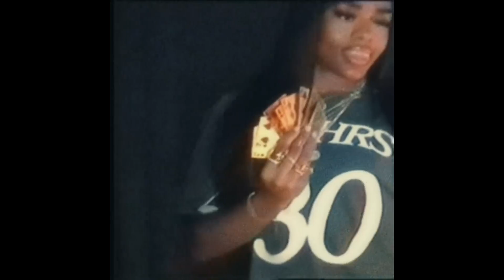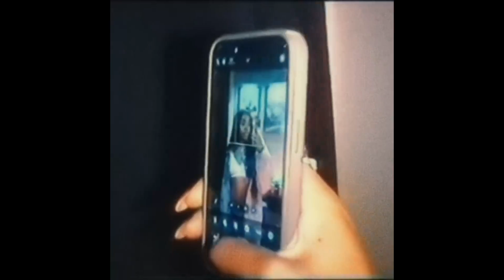[FREE] Cash Cobain x WolfaceJoeyy Drill Sample Type Beat | "Put It Down”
If you want to put on Apple Music and Spotify you must purchase a lease otherwise it will be taken down